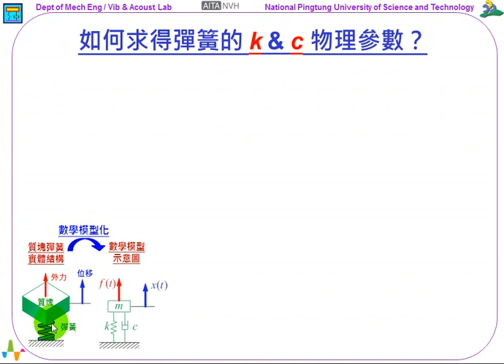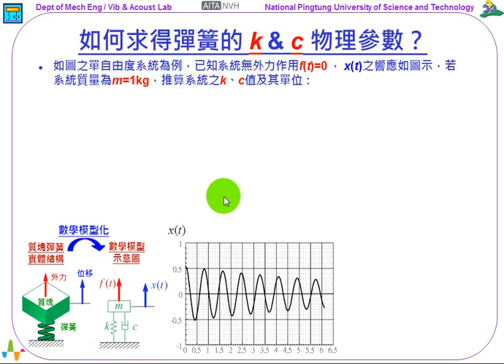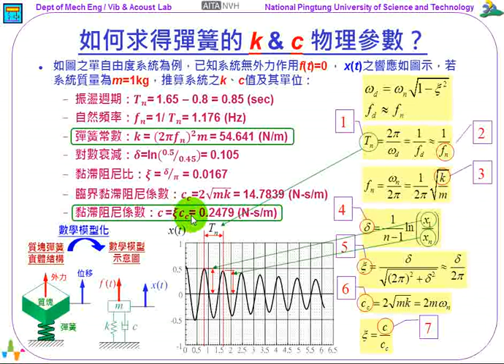123--如何求得彈簧的 k & c 物理參數？(5:55)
《振動噪音科普專欄》如何求得彈簧的 k & c 物理參數？

在先前單元：【如何求得彈簧的彈簧常數？】，對圖示「質塊彈簧之實體結構」，進行「數學模型化」(mathematical modeling)，可以得到對應的「數學模型」(mathematical model)，包括：「質量」m、「黏滯阻尼係數」c、「彈簧常數」k，可稱為「mck質塊-阻尼-彈簧單自由度系統」，是典型的振動學課程重要單元之一。

同時，由該單元：【如何求得彈簧的彈簧常數？】，是由質塊的「質量」m，經由拉伸與釋放質塊，取得質塊的「振動週期」Tn，即可推估彈簧的「彈簧常數」k。

由於「mck質塊-阻尼-彈簧單自由度系統」，有3個重要的系統參數，包括：「質量」m、「黏滯阻尼係數」c、「彈簧常數」k，其中，「質量」m是比較容易度量，「彈簧常數」k，則可以參考【如何求得彈簧的彈簧常數？】的方法取得。本單元將綜合討論，如何由時間域方法，取得彈簧的等效「彈簧常數」k 及「黏滯阻尼係數」c。

假設一個情況，質塊安置於一個彈簧上方，如圖示的「質塊彈簧之實體結構」，為了實務分析的需要，其對應的「數學模型」如圖示，是包含「質量」m、「黏滯阻尼係數」c、「彈簧常數」k的「mck質塊-阻尼-彈簧單自由度系統」，這個單元的目標，是要求得此彈簧的等效「彈簧常數」k 及「黏滯阻尼係數」c。

以下探討的假設情境：

1. 已知可量測到「質塊彈簧之實體結構」的「質量」m。
2. 又對此「質塊彈簧之實體結構」可進行拉伸或壓縮的僅「初始位移」X0的作用，而且沒有「外力」，f(t)=0，也沒有「初始速度」V0的作用。
3. 同時，可以確實度量到如圖示的質塊「位移響應」x(t) 。

運用先前單元的知識，【甚麼是「對數衰減」？】、【不同阻尼比對質塊的振動有甚麼影響？】，參考圖示，統整了「mck單自由度系統」的相關方程式，以下將依序討論詳細步驟：

1. 取得質塊的「振盪週期」Tn：由圖示，取一個來回振盪的週期，Tn=1.65–0.8=0.85 (sec)。
2. 計算質塊的「自然頻率」fn：由「週期」與「頻率」的倒數關係，可得到，fn=1/Tn=1.176 (Hz)。
3. 推算彈簧的等效「彈簧常數」k：由「無阻尼自然頻率」ωn=2πfn的方程式，可以推算得到，k=m(2πfn)^2=54.641 (N/m)。在此須注意，為什麼可以由「無阻尼自然頻率」ωn推算等效「彈簧常數」k？由先前單元【甚麼是「對數衰減」？】，因為，系統是「次阻尼」狀態，0小於ξ小於1，所以，質塊會呈現來回振盪的現象，而振盪的週期具有規律性，實際的週期T=2π/ωd，其中，ωd=ωn*sqrt(1-ξ^2)為「阻尼自然頻率」(damped natural frequency)，而ωn=(k/m)^0.5，是「無阻尼自然頻率」(undamped natural frequency)。實務上，一般的阻尼比都很小，所以，ωd~=ωn，也就是「阻尼自然頻率」相近於「無阻尼自然頻率」，因此，可以由「無阻尼自然頻率」ωn推算等效「彈簧常數」k。
4. 計算位移響應的「對數衰減」δ：由先前單元【甚麼是「對數衰減」？】，參閱圖示，可以得知，x1=0.5、x2=0.45，所以，n=2，可以求得「對數衰減」δ= ln(x1/x2)=ln(0.5/0.45)=0.105。在此須注意，「對數衰減」δ是無因次的量值。
5. 推算彈簧的等效「黏滯阻尼比」ξ：由「對數衰減」δ和「阻尼比」ξ的關係式，可以求得ξ=δ/2π=0.0167。「阻尼比」ξ也是無因次的系統參數。
6. 取得「臨界黏滯阻尼係數」Cc：引用「臨界黏滯阻尼係數」Cc定義的方程式，由系統「質量」m及第3步驟求得的等效「彈簧常數」k，可以計算求得Cc=2(mk)^0.5=14.7839 (N-s/m)。
7. 推算彈簧的等效「黏滯阻尼係數」c：由「阻尼比」ξ的定義，可以計算得到此系統的「黏滯阻尼係數」c=ξ Cc =0.2479 (N-s/m)。

從以上實際的案例演算，共有7個步驟，主要目的，在求得此「mck質塊-阻尼-彈簧單自由度系統」的「彈簧常數」k及「黏滯阻尼係數」c。

這個求得「系統參數k & c」的方法，可以歸類為「時間域方法」，係由「mck單自由度系統」的「自由振動」(free vibration)響應，也就是沒有「外力」，f(t)=0，只有「初始位移」X0及「初始速度」V0的系統「初始條件」(initial condition)之作用。由質塊位移時間域響應之來回週期振盪及衰減的特性，可以循以上介紹的7個步驟，成功的推算出系統的等效「彈簧常數」k及「黏滯阻尼係數」c。

這個單元，主要是探討了由時間域的「自由振動」響應特性，以求得彈簧的等效「系統參數k & c」物理參數。需要熟悉「mck單自由度系統」的系統特性，包括：無外力僅初始條件作用下的「自由振動」響應分析，以及「對數衰減」δ和「阻尼比」ξ的定義，可以說是綜合的應用，希望由本單元的探討，讀者能夠初步了解以「時間域方法」求得「系統參數k & c」的理念與應用。

王栢村
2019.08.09